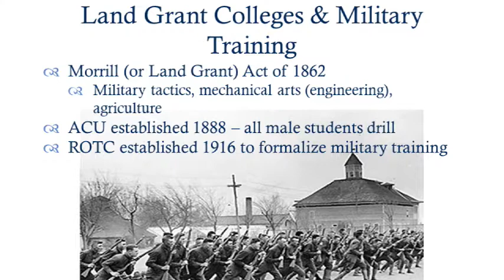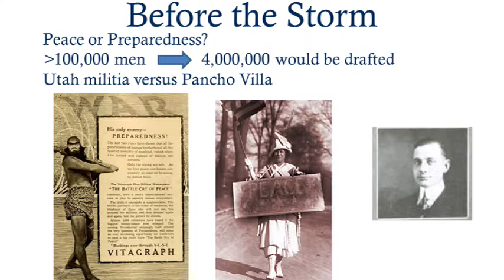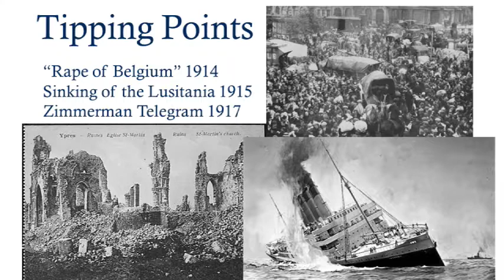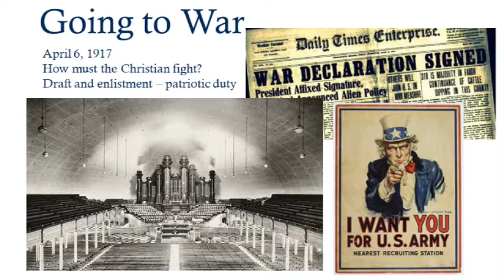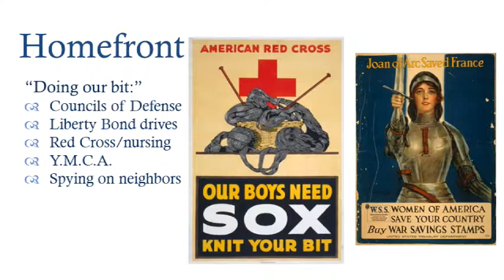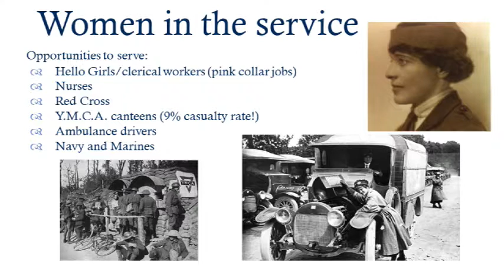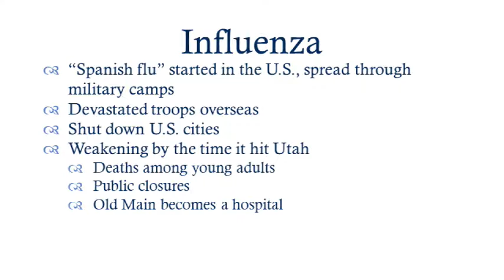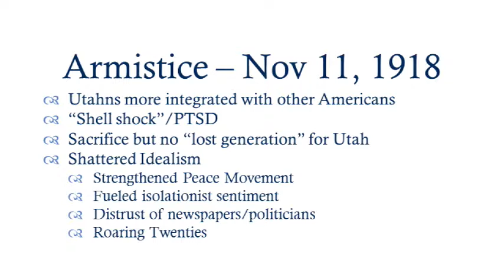Schooled in War: The Great War & the Transformation of Utah Agricultural College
USU's Emily Wheeler presentation will look at how the "war to end all wars" impacted Utah through the lens of the Utah Agricultural College and Cache Valley. While enlistment frenzies drained the campus of men and left female students preparing to form a "Legion of Death" in case of a German invasion, civilians on the home front dealt with anti-German sentiment, an influx of outsiders training at the newly-expanded college, and the devastation of the influenza epidemic.